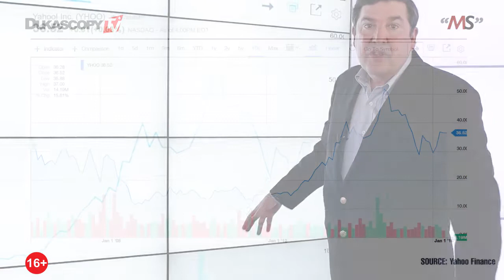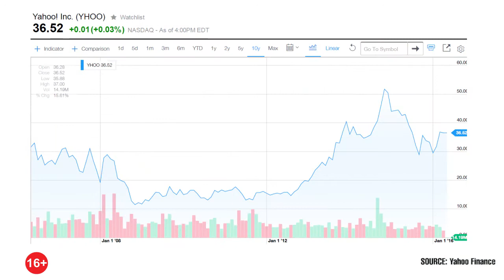Инвестиции в Yahoo!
Стоит ли покупать акции компании Yahoo? Мэттью Стивенсон.